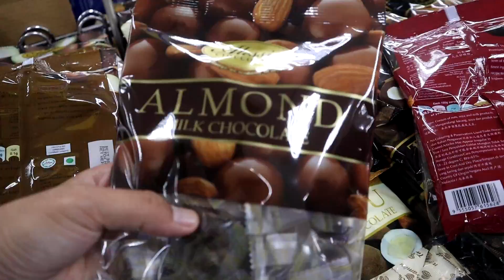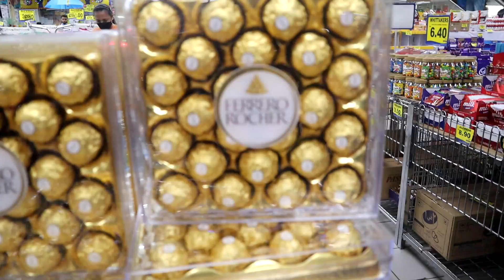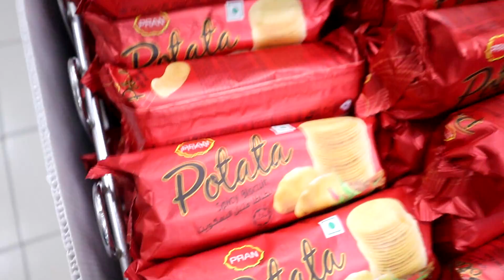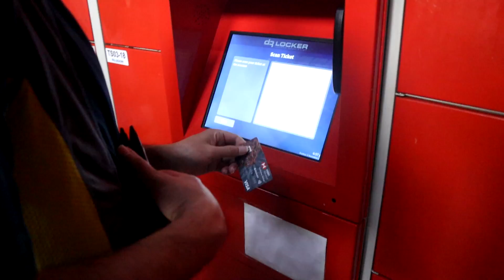AKHIRNYA BISA MASUK MALL MALAYSIA‼️TERNYATA INI ALASAN MEREKA LARANG AKU MASUK MALL MALAYSIA